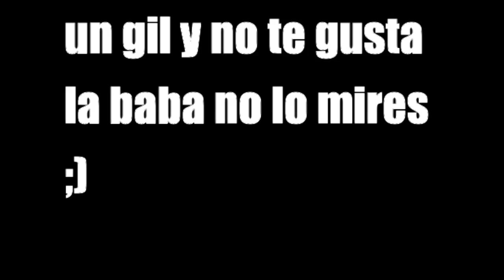El hielo troll | Empatamos ?? | ChallengeComeIce | Vs2.0 & Ag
Heyyy muy buenas chavalitos aqui les dejo un CHALLENGE para que se rian un rato con nuestros problemas y nada disculpen el final es que la camara de mierda se apago :(
COSAS INTERESANTES:
No se olviden seguirme en twitter y Facebook y BYE BYE